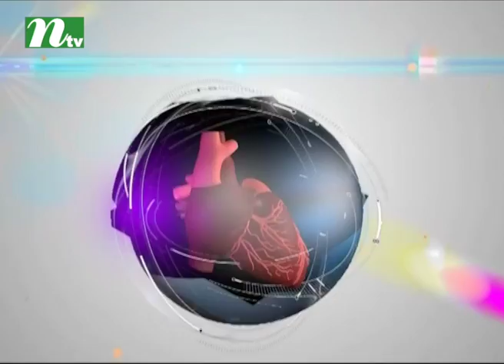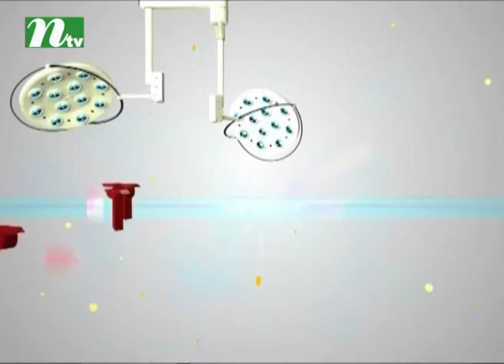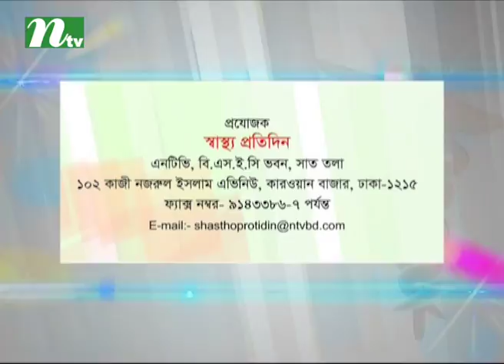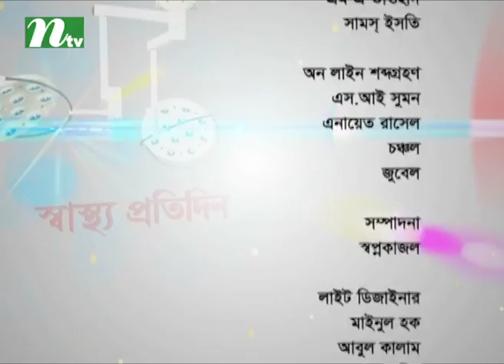Shastho Protidin - EP 2843 : Causes of Typhoid